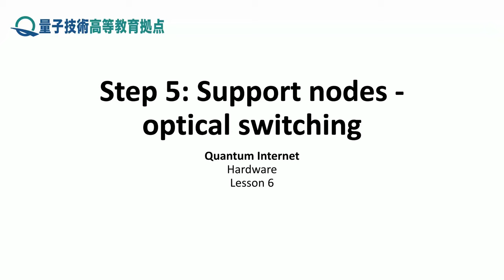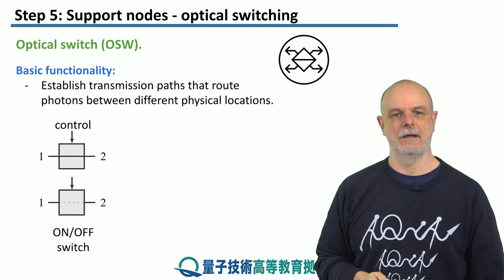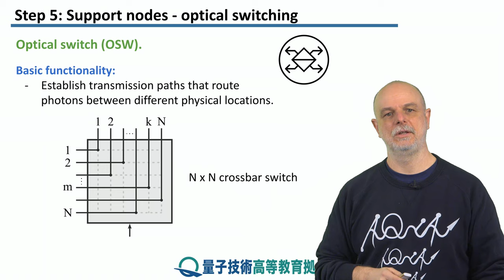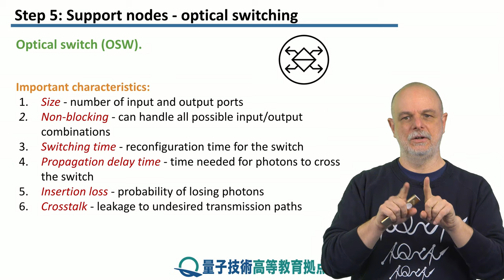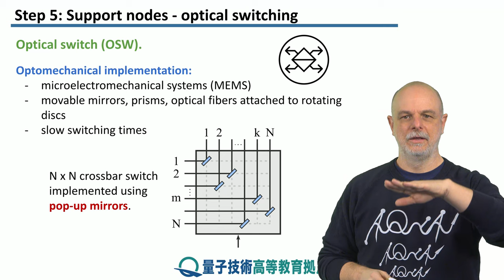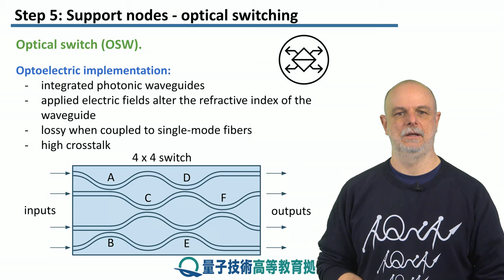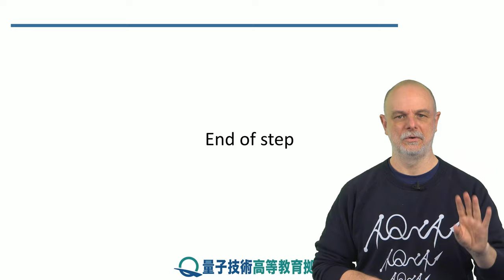6-5 スイッチング - 光交換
レッソン　6　ネットワークノードの種類
ステップ　5：　スイッチング - 光交換
最後に、光スイッチングの基本について説明します。